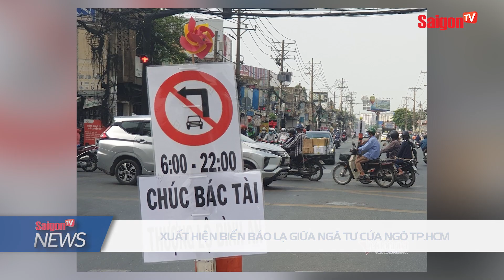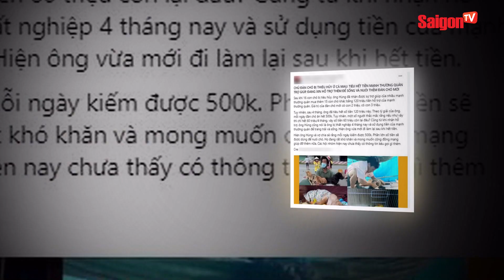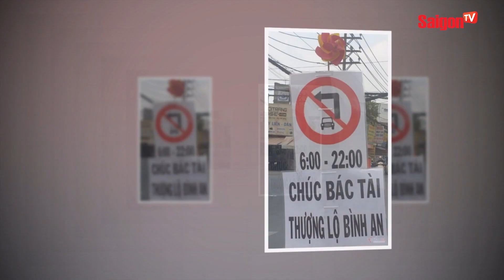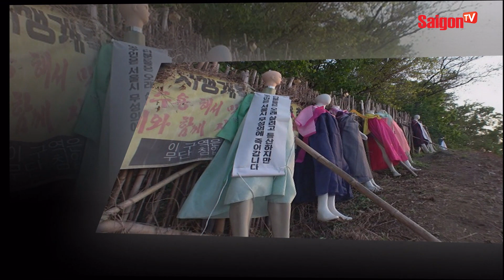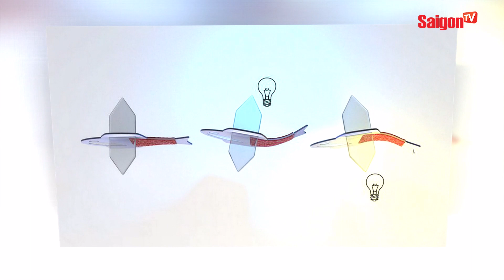Cầu kính rồng mây nằm ở đâu, hình ảnh CẦU KÍNH BỊ NỨT khiến nhiều người LO LẮNG | Bản tin SaigonTV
00:00 ĐIỂM TIN CHÍNH BẢN TIN SAIGONTV HÔM NAY
00:53 CẦU RỒNG ĐÀ NẴNG PHUN LỬA LẦN ĐẦU TIÊN TRONG NĂM MỚI
01:34 CHÙA HƯƠNG BẤT NGỜ MỞ CỬA SỚM HƠN DỰ KIẾN 1 TUẦN
02:22 NGƯỜI DÂN XẾP HÀNG DÀI CHỜ LÀM THỦ TỤC XUẤT NGOẠI SAU TẾT
03:07 BỆNH NHÂN XẾP HÀNG CHỜ KHÁM HẬU COVID-19 TẠI TP.HCM
03:56 CHỦ ĐÀN CHÓ CÀ MAU LÝ GIẢI VIỆC TIÊU CẠN 120 TRIỆU ĐỒNG TRONG 4 THÁNG
04:53 GIÁ HOA HỒNG ĐÀ LẠT TĂNG KỶ LỤC TRƯỚC NGÀY VALENTINE
05:42 BIỂN BÁO LẠ GIỮA NGÃ TƯ CỬA NGÕ TP.HCM
06:56 CẦU KÍNH RỒNG MÂY BỊ NỨT, DU KHÁCH KHÔNG KHỎI LO LẮNG
07:54 HI HỮU MẸ DỊ ỨNG VỚI CHÍNH ĐỨA CON CỦA MÌNH
08:54 CÔNG VIÊN ĐẦY MA NƠ CANH TREO CỔ NHƯ PHIM KINH DỊ
10:21 CHƯA XÂY XONG, CÂY CẦU CAO NHẤT THẾ GIỚI TẠI ẤN ĐỘ ĐÃ GÂY BÃO MẠNG XÃ HỘI
11:25 “CÁ NHÂN TẠO” TỪ TẾ BÀO TIM NGƯỜI CÓ THỂ TỰ BƠI TRONG HƠN 100 NGÀY